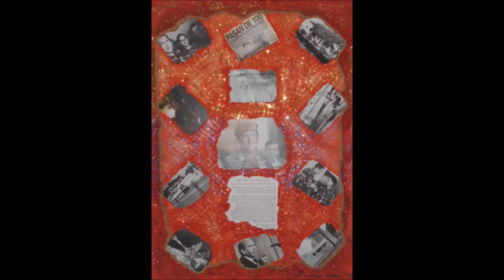CUADROS Y OBRAS DE GUILLERMO ARENAS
UNA RECOPILACION DE CUADROS Y OBRAS DE ARTE ELABORADAS POR GUILLERMO ARENAS DURANTE MAS DE 30 AÑOS COMPARTIENDO SU PROFESION DE INGENIERO CIVIL CON EL OFICIO DE ARTISTA PLASTICO

A COLLECTION OF PICTURES AND ARTWORK BY GUILLERMO ARENAS PROCESSED FOR MORE THAN 30 YEARS SHARING CIVIL ENGINEER YOUR CAREER WITH THE OFFICE OF PLASTIC ARTIST